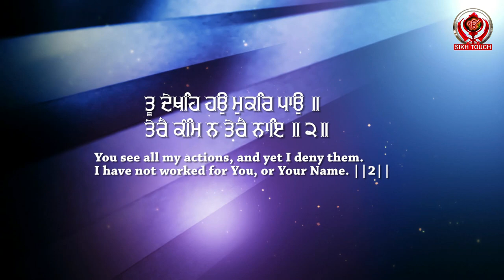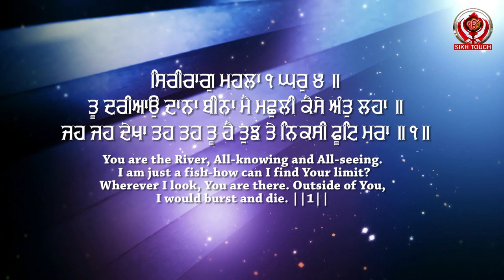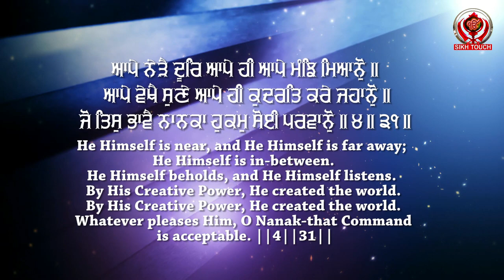Tu Dariyao Dana Bina (Full Video) Bhai Maninder Singh Khalsa Amritsar Wale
TITLE ➤ Tu Dariyao Dana Bina
SATHI ➤ Palvinder  Singh
TABLA ➤ Jagdip Singh
Label ➤ Sikh Touch
Production; Vfx Grafix Ekam production
Audio & video; Agam Recordz

Click the *BELL* icon to get new VIDEO updates.

Please pass on to all your friends and Family's. Thanks